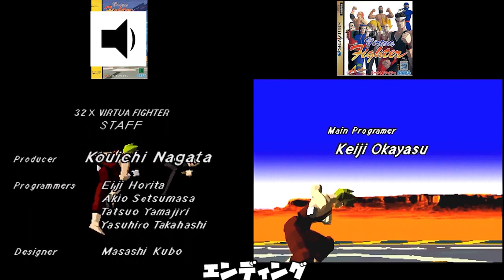【SEGA】セガサターン バーチャファイター スーパー32X サターン版 違い 比較(Virtua Fighter SEGA SATURN SEGA 32X Comparison )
名作3D格闘ゲーム
バーチャファイター サターン版とスーパー32Xを比較
力技でメガドラを32bit機にした実力は？

アストロシティミニ

(2022年夏発売予定) アストロシティミニ V

【再生リスト】バーチャファイターシリーズ

0:00 バーチャファイター比較
0:15 オープニング
1:04 処理速度比較
1:43 ジャッキー・ブライアント［Jacky Bryant］
2:35 ジェフリー・マクワイルド［Jeffry McWild］
3:27 サラ・ブライアント［Sarah Bryant］
4:19 影丸（かげまる）［Kage-Maru］
5:12パイ・チェン［Pai Chan］
6:02 ウルフ・ホークフィールド［Wolf Hawkfield］
6:55 ラウ・チェン［Lau Chan］
7:46 結城晶（ゆうき あきら）［Akira Yuki］
8:40 デュラル［Dural］
9:34 エンディング